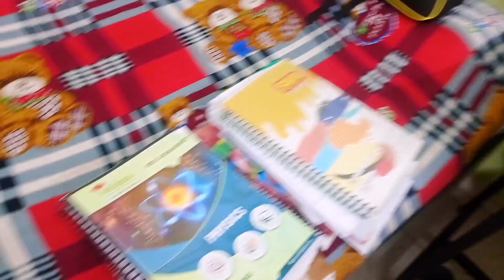🤓Honest Feedback Reliable Institute Kota। JEE Dropper Batch । Best Faculty। Material।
🤓Student Feedback: Reliable Institute । JEE Dropper Batch । Faculty । Study-Material ।
Reliable Tower

मैं विनय गांधी आप सबका मेरे इस चैनल Student Helpline Kota मे हार्दिक स्वागत करता हूं। 🙏

इस विडियो में हमने Reliable Institute के Dropper Student का Review लिया है। उम्मीद है आपको इस Review से आपको काफी मदद मिलेगी और आपके मन में चल रहे कुछ प्रश्नों के उत्तर जरूर मिल गये होंगे।

अगर आपके मन में भी कोई सवाल हो जो आप हमसे या कोटा के बच्चों या इंस्टीट्यूट से पूछना चाहते हो तो आप हमें comment करके पूछ सकते हैं या हमें पर मेल या 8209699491 पर Whatsapp करके पूछ सकते हैं या Telegram पे msg कर सकते हैं।

कोटा कोचिंग व Latest Education News से जुड़ी विडियो देखने के लिए हमारे चैनल को अभी Subscribe कर दें और Bell Icon को भी दबा दें ताकि आपको हर नये विडियो के Notification मिलते रहे।

Honest Feedback of Reliable Institute Kota। JEE Dropper Batch । Faculty। Material ।
Result of Reliable institute in 2023,
Reliable institute Result JEE 2022,
Fees of JEE 2023 Reliable institute,
Repeater students of Resonance
कोटा
कोटा कोचिंग
allen kota,
allen Reliable tower,
allen kota faculty,
jee dropper,
resonance kota,